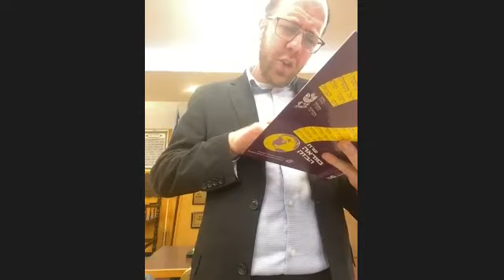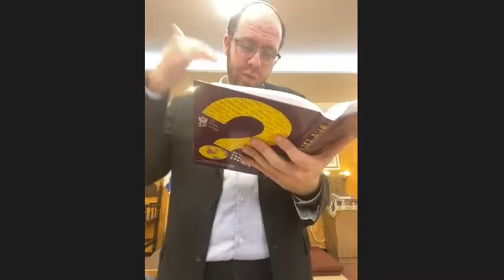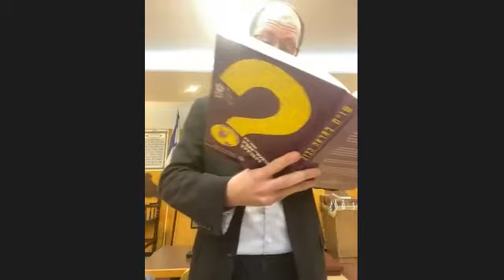Rabbi Kenigsberg - Can a website remain open on Shabbat? (3)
Rabbi Kenigsberg Mincha Maariv Shiur Jan 24 2023